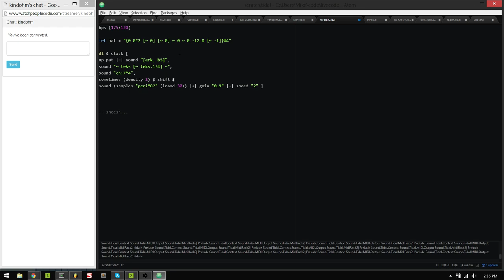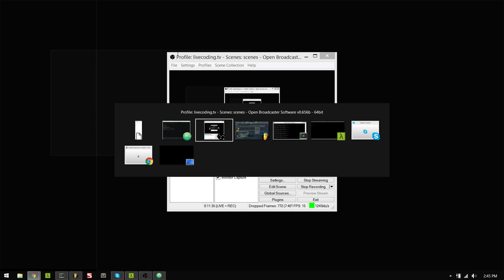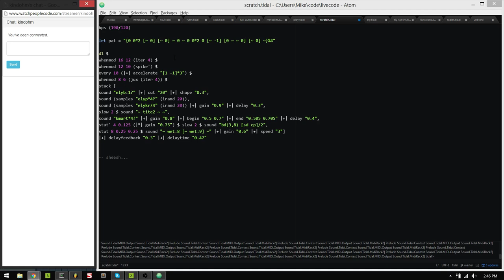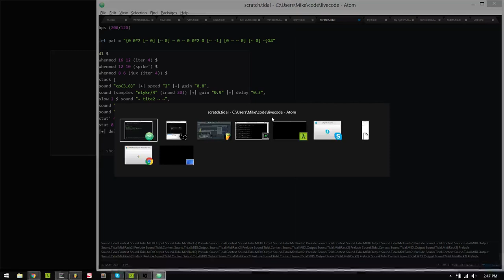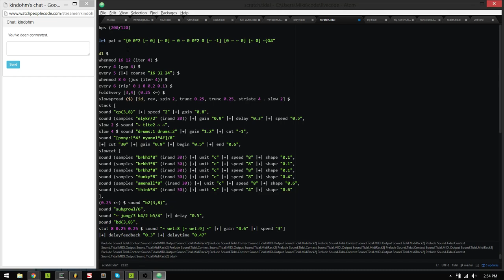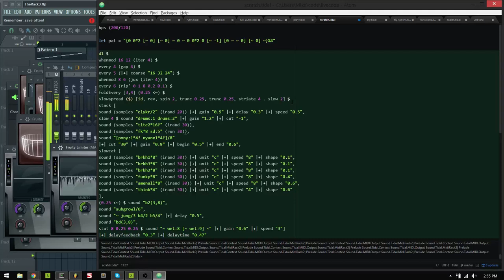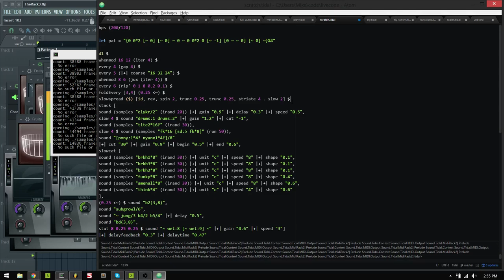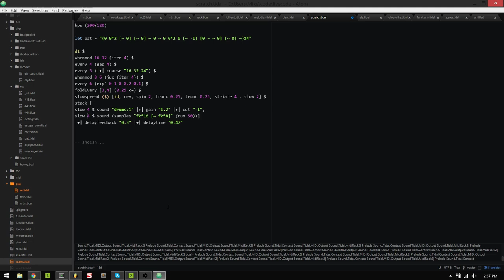watchpeoplecode.com stream 2015-12-19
Recording of a quick improv on watchpeoplecode.com.